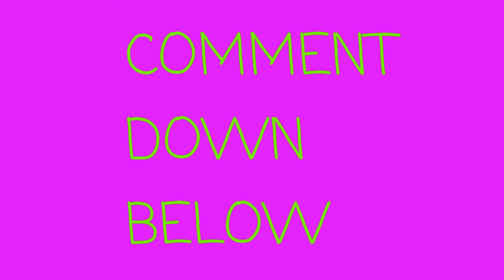I BET YOU 100$ YOU DIDN'T NOTICE THIS ABOUT THE NEW UPDATE! INSANE LEAGUE SURVIVOR IN MM18!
NOTIFICATION SHOUTOUT:
Riley B

FAN OF THE DAY:
MobileWolverine05

This channel will include Madden Mobile and Nba Live Mobile pack openings, packs, gameplay, hacks, info, giveaways, AND MORE!!! I will also sometimes 2k and Madden.

I will be streaming at least twice a week.

Comment 88Gang if you are reading this :)

Thank you guys for watching! Peace!